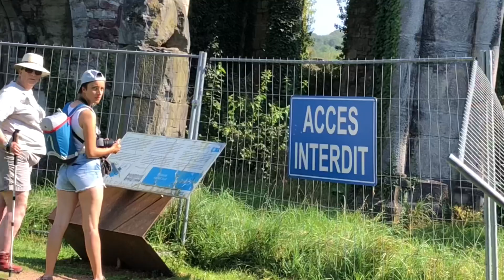Abbaye d’Aulne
Ruiny klasztoru w Belgii.